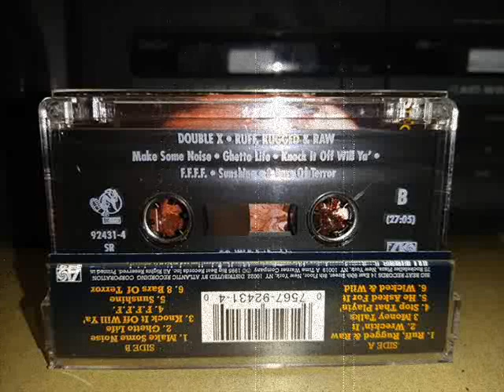Double X, Charlene Gilliam - Sunshine [1995]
Double X - Ruff Rugged & Raw